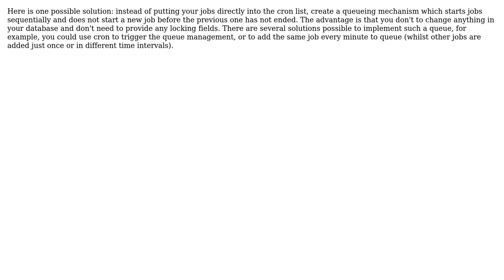Software Engineering: How should I handle two crons that update the database?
With thanks & praise to God, and with thanks to the many people who have made this project possible! | Content (except music & images) licensed under CC BY-SA | Music | Images & others | With thanks to user Doc Brown user bvpx and the Stack Exchange Network Trademarks are property of their respective owners. You are responsible for your own actions.